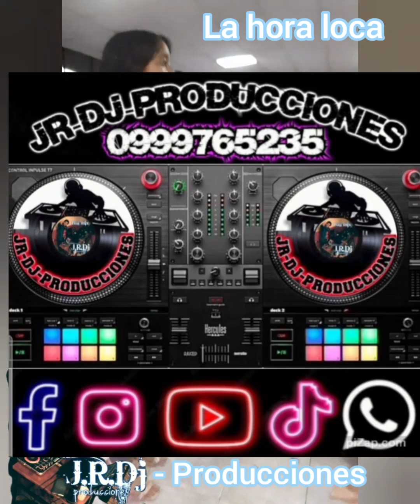La hora loca en vivo Full mix JR DJ PRODUCCIONES-RECOPILACION DE UN GRAN EVENTOS SOCIAL